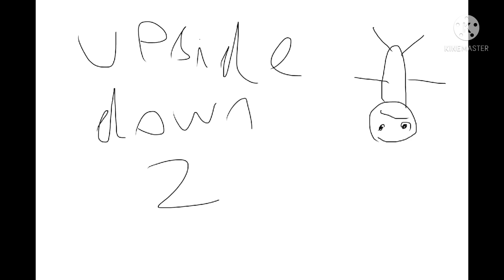Upside Down 2 | TinyCat’s Gacha Life World Story Teaser